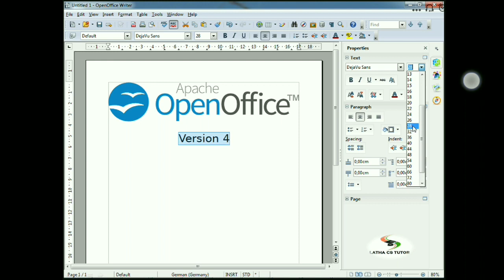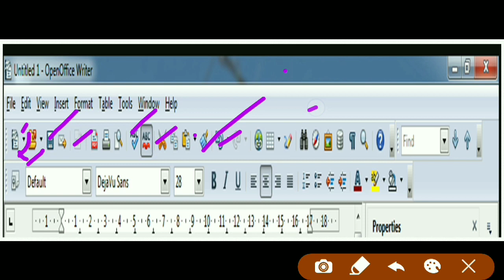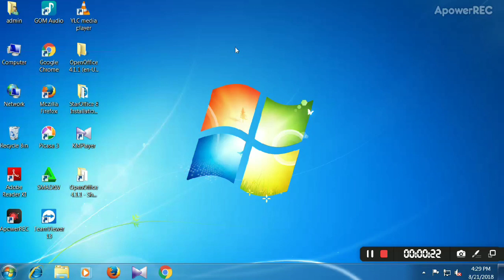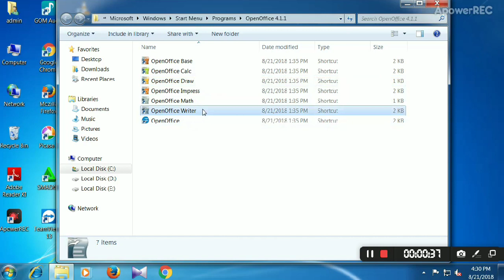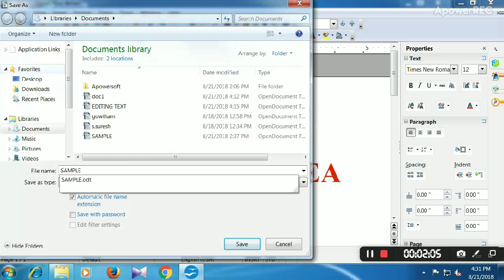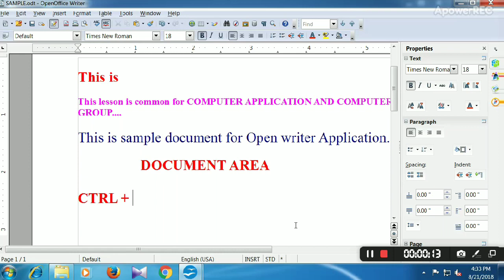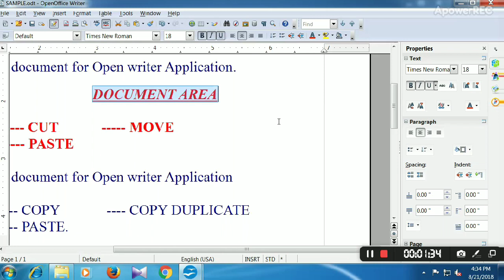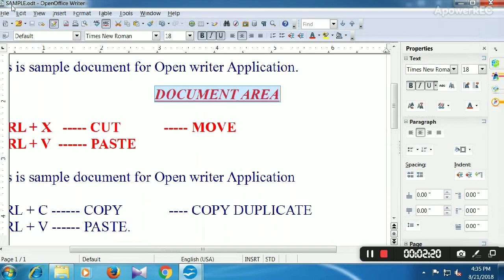#25 - Ln 6. Open office writer -11th computer Application , Technology Part 1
Next video. Ln.6 . விவரக்குரிப்பு மற்றும் அருவமாக்கம் .
computer science